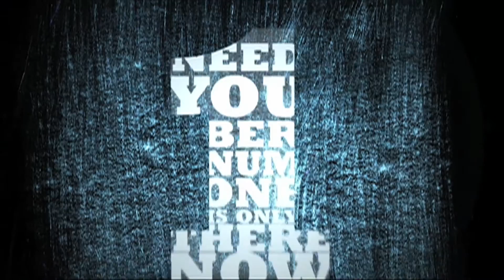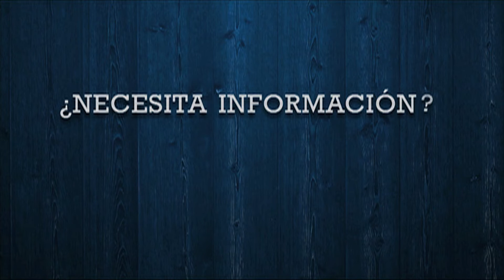Cápsula Informativa del Condado de Montgomery Episode 330 Perfiles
Lorna Virgili hosts “Perfiles” or “Profiles”, a Spanish language special program where we bring you a one-on-one interview with some of Montgomery County’s Hispanic government employees.  On this edition we feature Cesar Ivan Eloisa, Inspector – Department of Housing and Community Affairs.